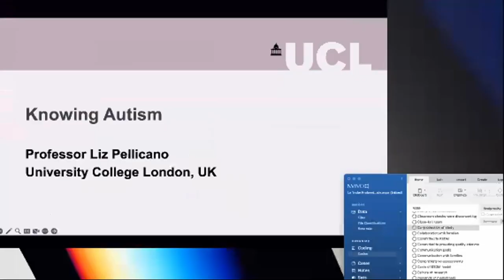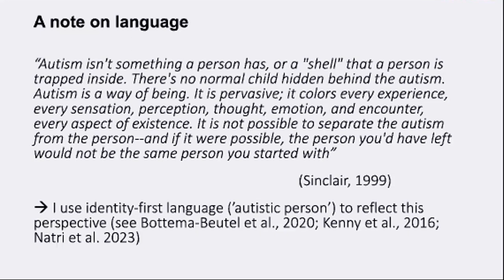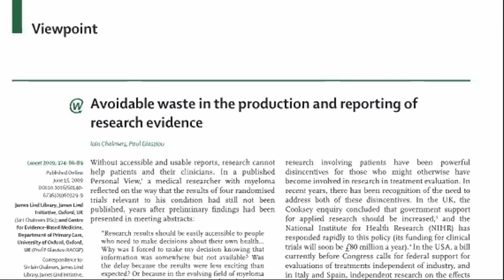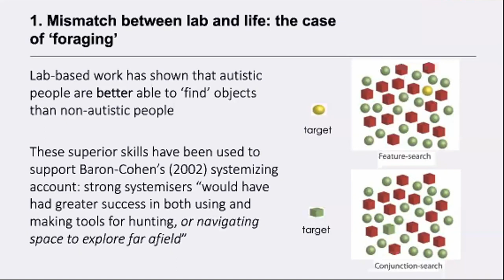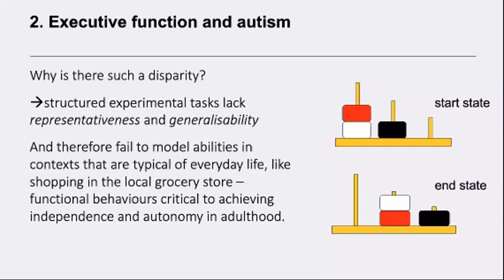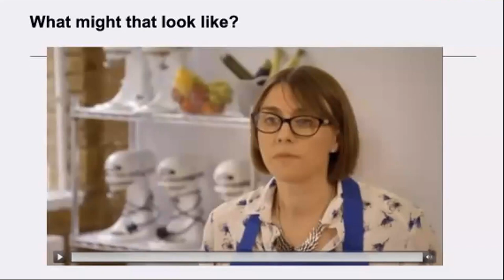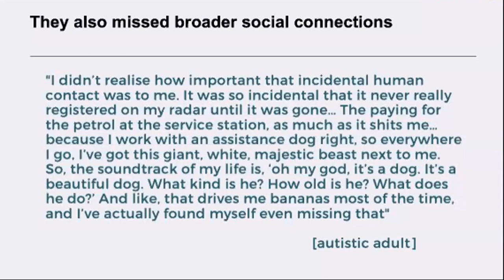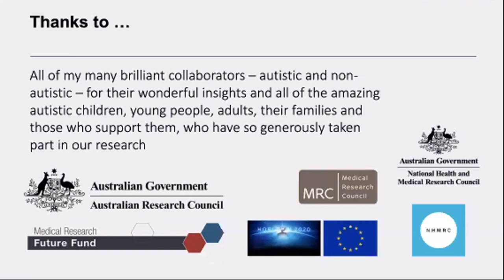Ethics in Neurodevelopmental Research - Dr. Liz Pellicano - Neurodiversity Awareness Day 2023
In this video, Professor Liz Pellicano discusses the ethical issues involved in researching neurodevelopmental conditions during Neurodiversity Awareness Day 2023 at Columbia University, emphasizing the importance of conducting research that truly reflects the experiences and needs of neurodivergent individuals.

Professor Liz Pellicano has long been committed to transforming autism science so that it more accurately reflects everyday autistic life. She is Professor of Autism Research at University College London (UCL), having recently been Professor at Macquarie University in Sydney, Australia. Previously, she was Professor of Autism Education and Director of the Centre for Research in Autism and Education (CRAE) at UCL Institute of Education. Her most recent research, funded by a Future Fellowship from the Australian Research Council, focuses on bridging the gap between lab and life and increasing the involvement of autistic people in research, with the aim of generating scientific discoveries that bring real benefits to autistic individuals and their families.

Neurodivergent @ Columbia is a safe space for neurodivergent students and allies across every school at Columbia and Barnard. The group is dedicated to fostering a culture of ethical practices across all disciplines. They host weekly events such as general meetings, study halls, and club outings to various places around New York City. Additionally, Neurodivergent @ Columbia advocates for policies and research that respect the rights and dignity of all individuals, particularly through various channels including public outreach, academic collaborations, and policy advocacy. The group emphasizes the ethics of biomedical research and societal norms, ensuring that neurodivergent perspectives are integral to these discussions. They are passionate about creating inclusive practices and continuously explore opportunities to engage with peers across the university and beyond.

Neurodiversity Awareness Day 2023 was a full day of educational seminars designed to educate and foster communication within the Columbia communities (and beyond) about autism, ADHD, learning disabilities, and other related conditions. The event was co-organized by Ara Bakhteyar and Juliette Gudknecht the co-chairs of the Neurodivergent @ Columbia.The event's goal was to raise awareness and acceptance of neurodevelopmental disabilities while also supporting neurodivergent individuals. This international hybrid event was a huge success, with over 350 registrants this year.